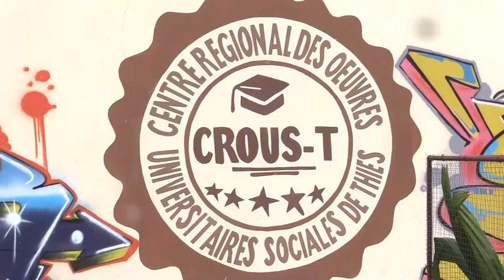TOURNÉE CROUS-T THIES UNIVERSITE DE THIES PREPARE LA REPRISE DES COURS